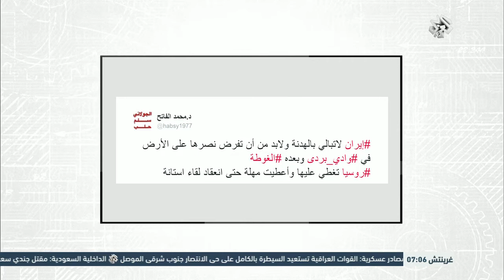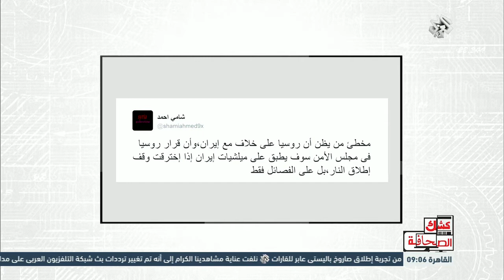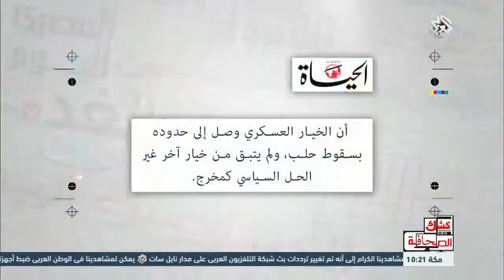كشك الصحافة | 02-01-2017 | الحلقة كاملة